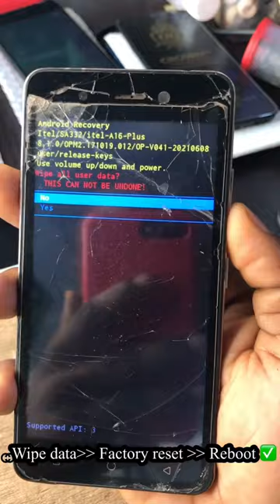Forgotten password/pattern, Unlock Any Itel phone without screen lock/ ITEL A16 , A16 Plus HARDRESET